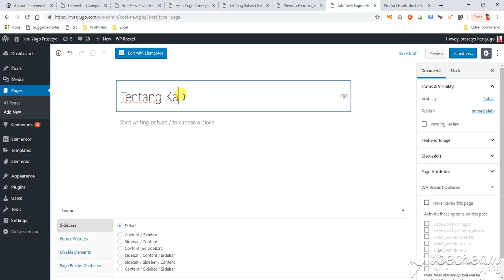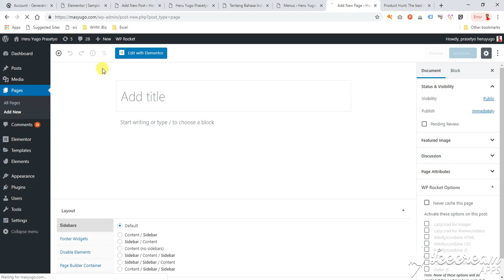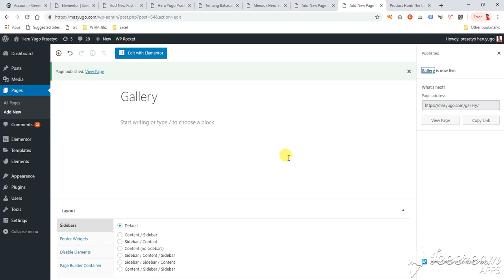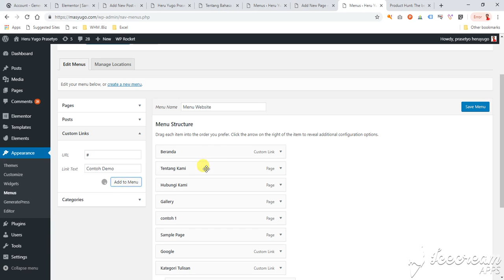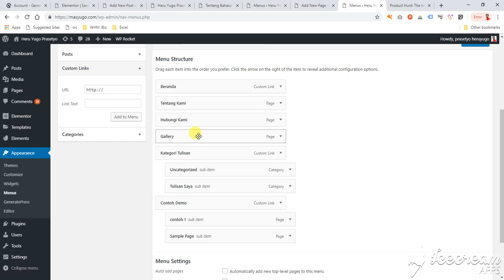Cara Mudah Memahami Page pada Wordpress Untuk Pemula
Pada video kali ini kita akan belajar singkat menggunakan fitur page pada wordpress.

Page dan Post sebenarnya satu rumpun, atau satu tipe hanya saja page sifatnya semi permanen yang tidak bertambah tiap waktu namun bisa diedit, seperti tentang kami, hubungi kami, dsb.

Sedangkan post lebih bersifat dinamis dan biasanya bertambah seiring berjalannya waktu, seperti produk dan artikel.